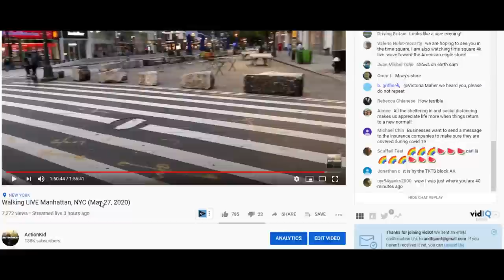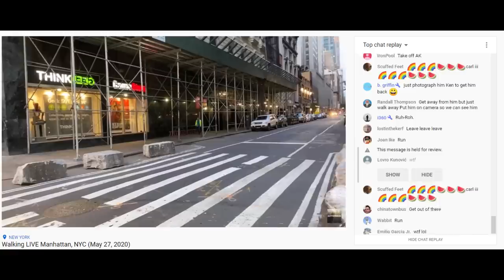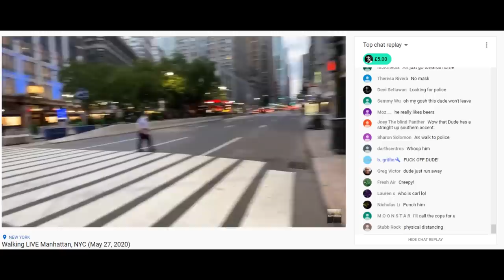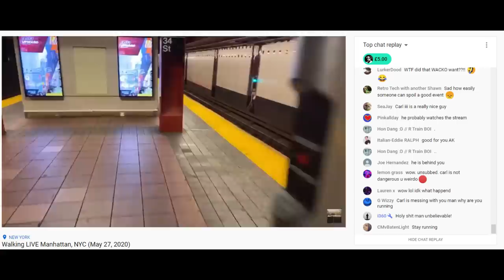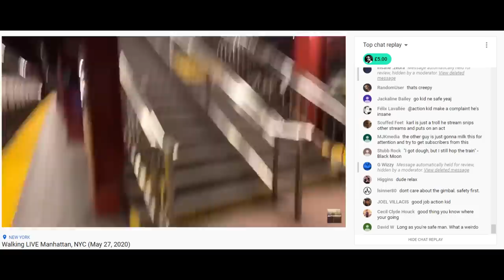How NOT to interact with others - I FELT UNSAFE AND RAN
During my live stream walking Manhattan I was "stream sniped" by a YouTuber by the name of "carl iii" He also has another account at "carl ii" What he did during this live stream is NOT the way to act. He did not respect my personal space and kept following me after I told him no. Additionally, he should have admitted it was a prank much earlier. He did apologize to me on his live stream, which I acknowledge, but this interaction was not appreciated.

Streamed Using IPhone 11 Pro